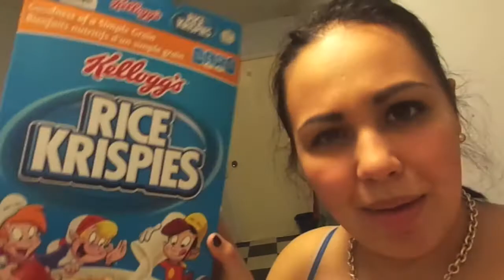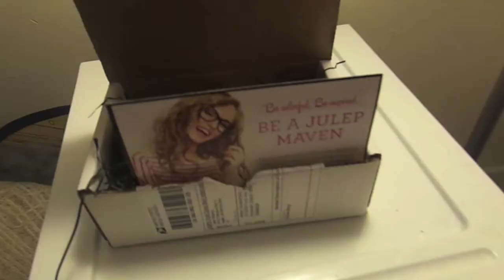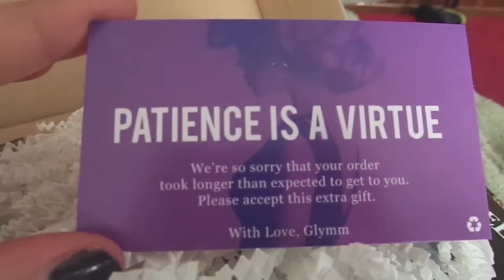VLOG: Mail DAY, TimTams, OOTD + More | 02.05.13 - 02.07.13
•٠•● M Y L I N K S ●•٠•

•٠•● Business Related ●•٠•
•٠•● Share the Love ●•٠•
(+) Flat Iron Experts ~Like my hair? Get the tools that you need here!
(+) Sign up for these DISCOUNTED WEBSITES
→ HauteLook